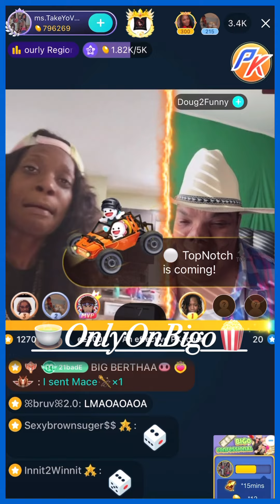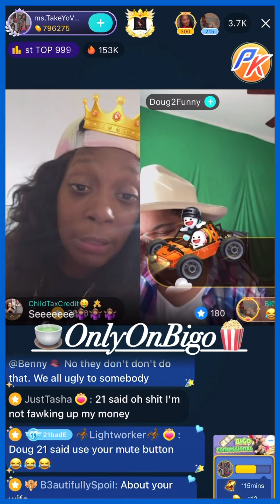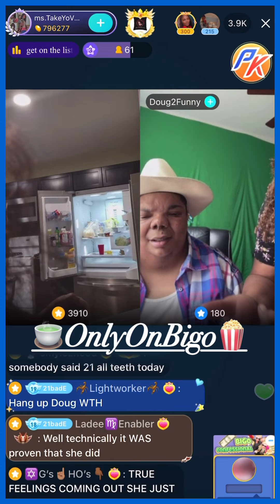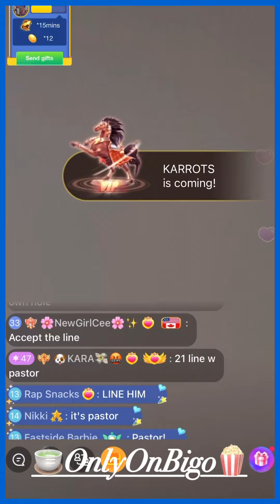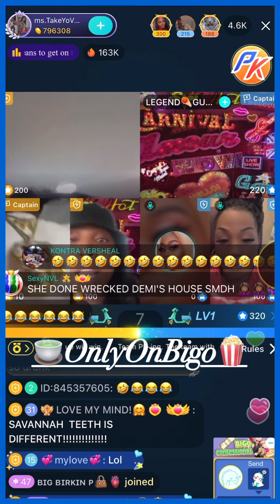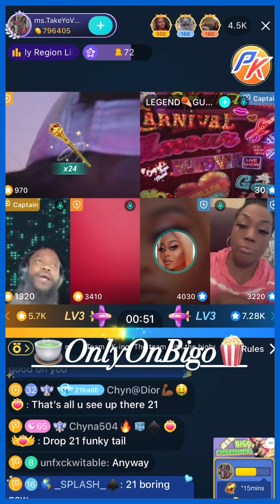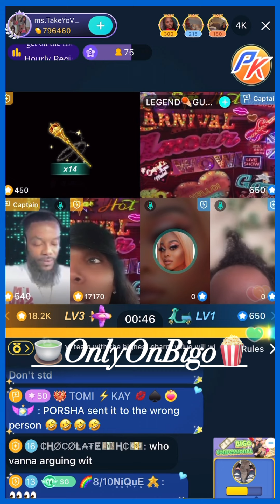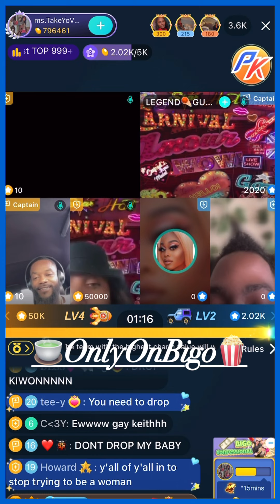21BB Goes Off On Doug’s Wife/Lines With Pastorp, Jackie, Vanna, Lo & More